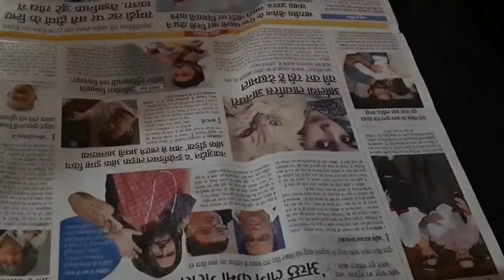Chapati Recipe For Beginner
VEG. AND VEGAN FOOD RECIPES
Recettes de gâteau pour les débutants,  蛋糕食谱初学者, Kuchen Rezepte für Anfänger,  Kake oppskrifter for nybegynnere, Ricette torta per principianti,  शुरुआती के लिए चपाती पकाने की विधि, rețete speciale de tort pentru incepatori,  தொடக்கத்தில் சாப்பாட்டிய ரெசிபி,  Resipi Chapati Untuk Pemula, ചപ്പാത്തി പാചകക്കുറിപ്പ്,  ,دستور Chapati برای مبتدی,
ابتدا کے لئے چپاٹی ہ
وصفة تشاباتي للمبتدئين
Chapati Rezept fir Beginner, Chapati Opskrift Til Begynder,  Chapati Receita para principiante, Chapati Recipe Mo te Kaihoroi, 初心者のためのチャパティのレシピ、Chapati מתכון למתחילים